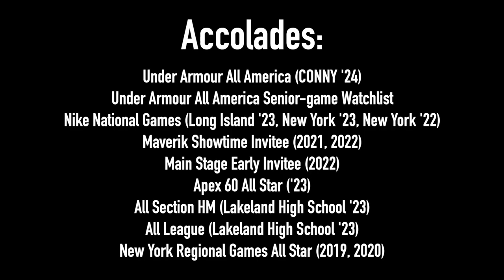Liam Burke (Class of 2024) 2021 Summer & Fall Lacrosse Highlights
Tritonal - Out My Mind feat. Riley Clemmons
Big Wild - Empty Room (feat. Yuna)